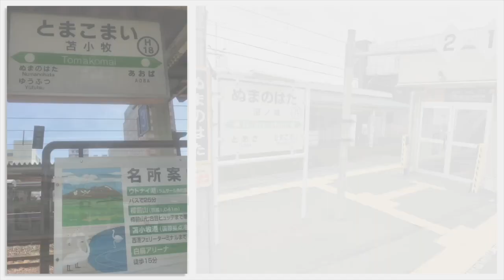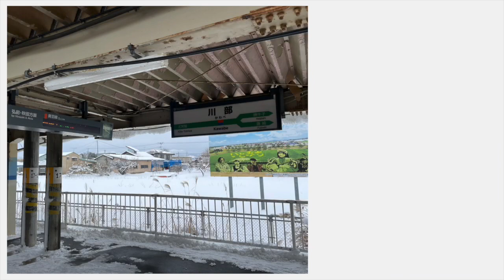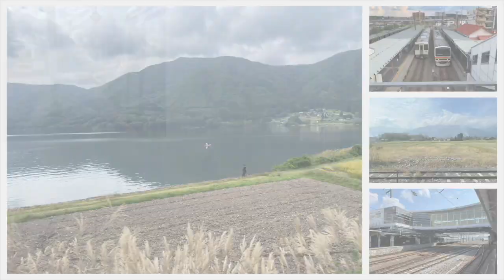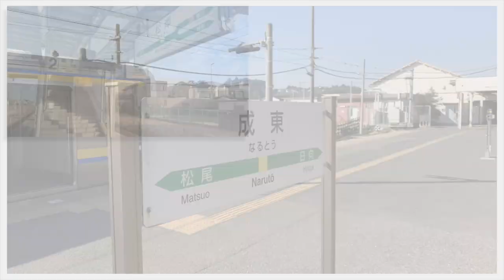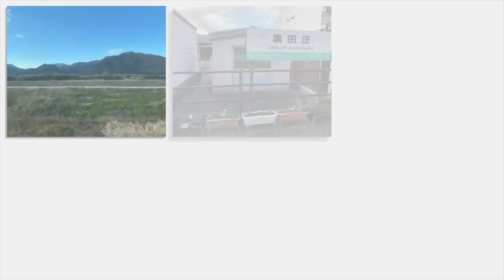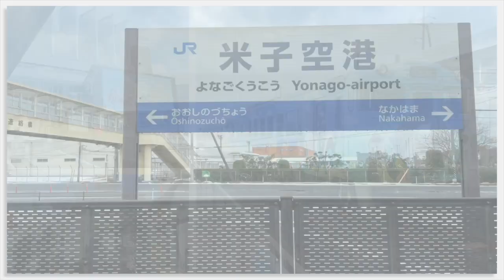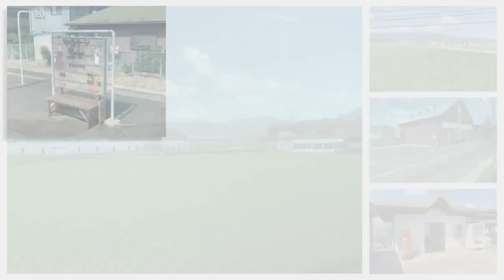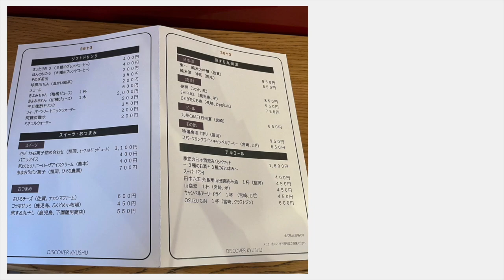JR全線完乗の旅 / Trip to All JR Lines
JR全線の乗り鉄記録！
字幕をONにすると路線ごとに見たものを解説しています！
山陰本線の出雲市〜下関のみ写真を残していなかったので未収録です。
四国と九州はナレーションをしていますが、西九州新幹線開業前の収録のため江北駅を肥前山口駅と呼んでいます。

〜〜〜JR北海道〜〜〜
0:00 北海道新幹線
0:02 宗谷本線
0:10 函館本線・支線
0:36 室蘭本線・支線
0:49 日高本線
0:54 石勝線
0:58 根室本線（新得〜根室）
1:10 釧網本線
1:17 石北本線
1:26 富良野線
1:30 根室本線（東鹿越〜滝川）
1:35 留萌本線
1:39 札沼線
1:43 千歳線・支線
〜〜〜JR東日本〜〜〜
1:52 秋田新幹線・田沢湖線
5:35 つばさ連結
6:04 東北新幹線
6:11 上越新幹線・支線
6:22 北陸新幹線
6:28 奥羽本線
7:03 山形新幹線・とれいゆつばさ
7:08 寝台特急あけぼの
7:09 東海道本線
7:14 相鉄直通線
7:18 東海道本線（特急・快速）
7:34 山手線
7:42 南武線・支線
7:50 鶴見線
7:58 武蔵野線・貨物線
8:01 横浜線
8:03 根岸線
8:06 相模線
8:14 伊東線
8:16 中央本線・支線
8:31 青梅線・青梅短絡線
8:38 485系華
8:42 五日市線
8:44 八高線
8:49 小海線
8:55 篠ノ井線
9:03 大糸線
9:06 川越線・埼京線
9:11 東北本線
9:25 東北本線の支線別線
9:50 常磐線
10:10 水郡線・支線
10:19 高崎線
10:22 上越線
10:34 SLぐんま・みなかみ
11:06 吾妻線
11:10 両毛線
11:12 水戸線
11:18 日光線
11:23 烏山線
11:25 仙山線
11:28 仙石線
11:32 石巻線
11:38 気仙沼線
11:40 大船渡線
11:43 釜石線
11:49 北上線
11:55 山田線
11:58 花輪線
12:02 八戸線
12:08 大湊線
12:11 磐越東線
12:13 磐越西線
12:20 只見線
12:38 米坂線
12:40 左沢線
12:43 男鹿線
12:46 五能線
12:54 津軽線
12:58 羽越本線・白新線
13:07 陸羽東線
13:10 陸羽西線
13:12 信越本線
13:22 飯山線
13:27 越後線
13:30 弥彦線
13:35 総武本線
13:46 横須賀線
13:57 京葉線・支線
14:01 内房線
14:07 外房線
14:09 東金線
14:12 成田線・支線
14:19 鹿島線
14:26 久留里線
〜〜〜JR東海〜〜〜
14:29 東海道新幹線
14:36 シンカンセンスゴクカタイアイス
14:40 東海道本線
14:59 美濃赤坂支線・新垂井線
15:04 飯田線
15:07 高山本線
15:13 太多線
15:17 武豊線
15:21 関西本線
15:23 紀勢本線
15:28 名松線
15:33 参宮線
15:38 御殿場線
15:40 中央本線
15:43 身延線
〜〜〜JR西日本〜〜〜
15:52 山陽新幹線
15:56 東海道本線
15:58 山陽本線
16:18 和田岬線
16:21 湖西線
16:24 梅田貨物線
16:32 阪和線・支線
16:37 大阪環状線
16:42 桜島線
16:44 片町線
16:48 JR東西線
16:52 福知山線
16:55 北陸本線
17:06 小浜線
17:10 越美北線
17:14 七尾線
17:21 氷見線
17:24 城端線
17:27 加古川線
17:33 播但線
17:38 姫新線
17:45 赤穂線
17:51 津山線
17:53 吉備線
17:56 宇野線
17:58 伯備線
18:08 芸備線
18:11 福塩線
18:17 呉線
18:23 可部線
18:26 岩徳線
18:30 山口線
18:37 SLやまぐち
19:36 宇部線
19:41 小野田線・支線
19:47 美祢線
19:50 山陰本線・支線
20:15 舞鶴線
20:21 因美線
20:24 境線
20:32 木次線
20:35 関西本線
20:38 草津線
20:44 奈良線
20:49 桜井線
20:52 おおさか東線
20:56 和歌山線
21:03 関西空港線
21:04 紀勢本線
21:11 博多南線
〜〜〜JR四国〜〜〜
21:20 サンライズ瀬戸・瀬戸大橋線
21:34 高徳線
21:50 牟岐線
22:12 予讃線・支線
22:35 内子線
22:51 予土線
23:08 土讃線
23:29 藍よしのがわトロッコ・徳島線
23:40 鳴門線
〜〜〜JR九州〜〜〜
24:00 ななつ星in九州
24:12 鹿児島本線の北側
24:29 SL人吉・肥薩線
25:03 九州新幹線
25:19 豊肥本線
25:37 三角線
25:54 筑豊本線
26:13 日田彦山線
26:24 後藤寺線
26:34 篠栗線
26:50 香椎線
27:07 長崎本線
27:28 大村線
27:40 佐世保線
27:47 唐津線・筑肥線
28:23 吉都線
28:40 宮崎空港線
28:49 久大本線
29:15 指宿枕崎線
29:32 鹿児島本線の南側
29:52 日南線
30:19 山陽本線
30:31 日豊本線
31:23 36ぷらす3
31:28 指宿のたまて箱
31:32 西九州新幹線